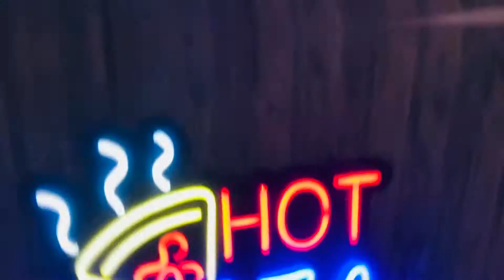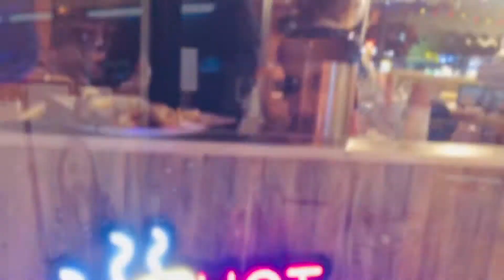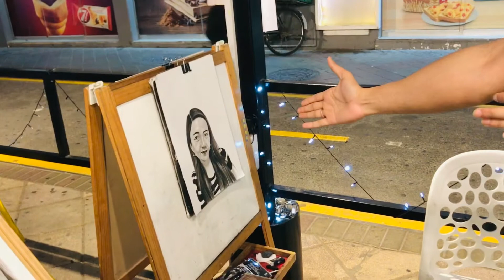The talent casting director of Dubai 🇦🇪 SAM BUTT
As you can see guys i met with the famous casting director of Dubai (SAM BUTT) he is my friend like a brother it was amazing moments with each other and he came for a temporary tattoo on his arm because of he had a role in shooting as a gangster so i did finish very easily and he was very satisfied at my work and guys don’t forget your feedback

Instagram (@bini-artist)

Which material i use for this tattoo
Permanent black marker